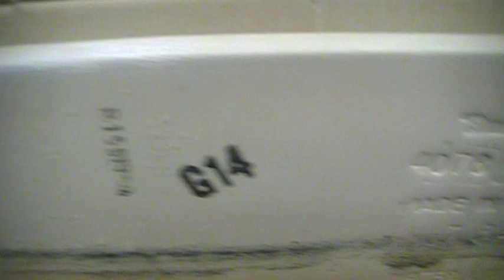#32: Older American Standard Cadets And Washbrook Urinals